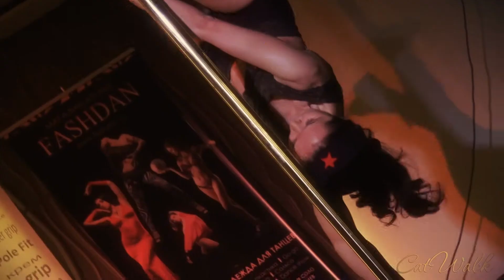CatWalk DanceFest II. Danza TV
Танцевальный телеканал "LA BELLA PASIONE" - это телеканал для российской и итальянской молодежи. Наш телеканал для просмотра бесплатный.

CatWalk DanceFest II - 3 ноября 2013г.